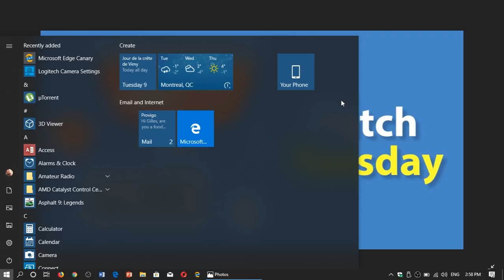IMPORTANT Several Critical and Important security fixes in April 9th 2019 Cumulative updates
Many security fixes are available for Windows today